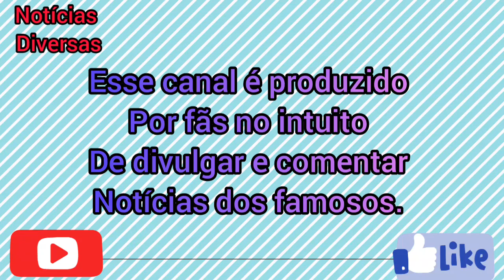STEFANI BAYS FALA SOBRE TPM E PEDE AJUDA PARA ENCONTRAR UM PETSHOP